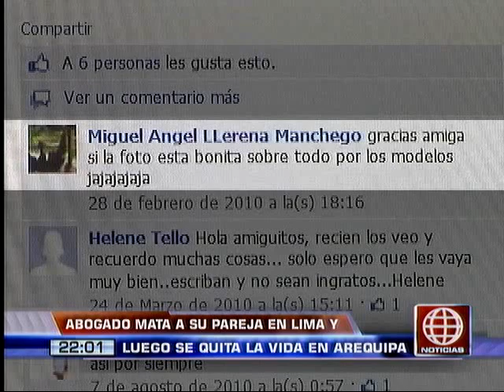América Noticias: Hombre se suicida en Arequipa tras asesinar a su pareja en Lima